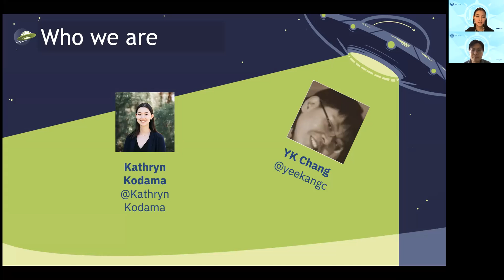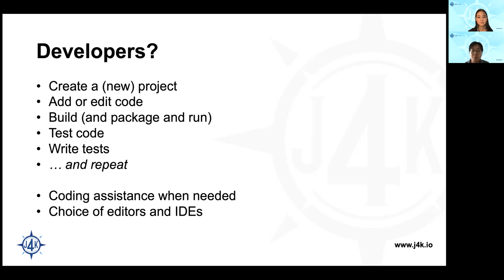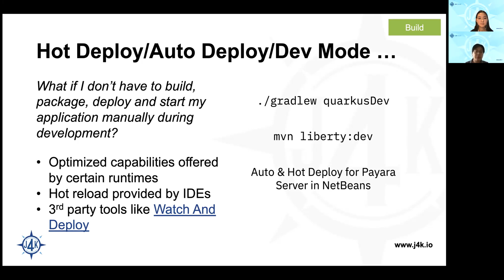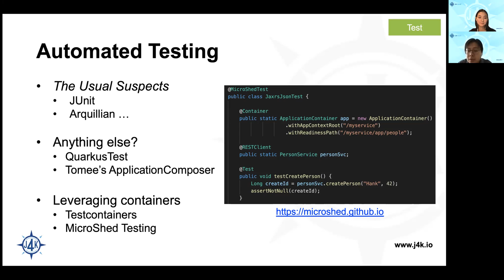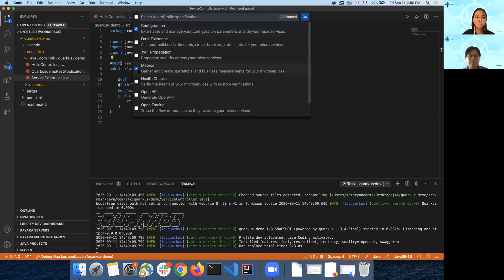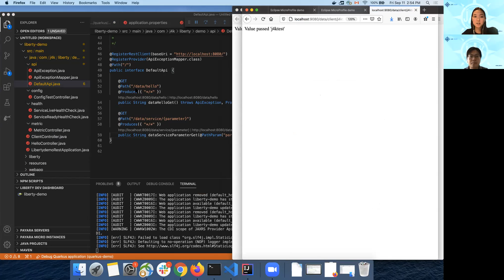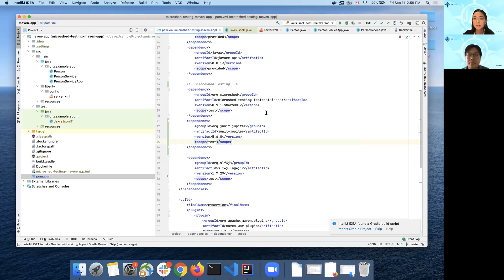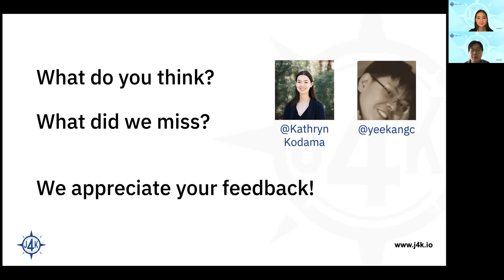J4K 2020 - Oct 13-14 - YK Chang and Kathy Kodama - Landscape of Eclipse MicroProfile Tools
Yes, I want to build with Eclipse MicroProfile. Then, do I have to do everything from scratch? Are there tools out there to make my life easier to code MicroProfile-based applications? We will review what's out there, talk about what's coming, and show them in action.